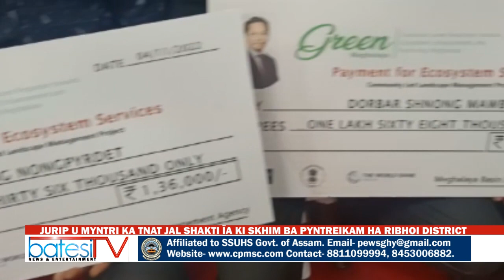JURIP U MYNTRI KA TNAT JAL SHAKTI ÏA KI SKHIM BA PYNTREIKAM HA RIBHOI DISTRICT